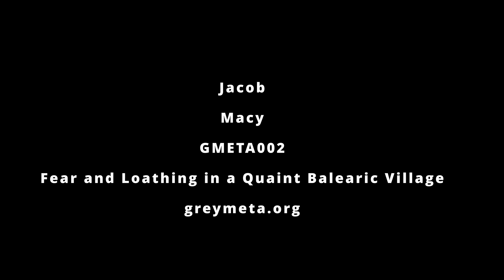Jacob - Macy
Fear and Loathing in a Quaint Balearic Village is Grey Meta’s second release and unquestionably Jacob's finest work. It fits Grey Meta’s vision perfectly, in that, each track is multiples of different styles within its chosen genre. The whole EP has a 'post-breakcore' feel to it with busy break edits, which, whilst heavily edited, remain subtle and super-easily consumed.

Cliche Jungle Track Title is like a sci-fi roller... a roller, but, interesting. It is subtly busy, a complete contradiction. Harvest is huge. Imagine a dystopian Metalheadz track. Grumpy, growly and sick of your shit ideas. Jacob flexes his lushly reverbed acid muscles with, Macy, and shows that he's more than a drum and bass producer, he's an artist with groove, wonk and dripping acid lines. Perfect.

If your cochlea dine on ominous haunting pads, machine bleeps, likely female vocals, unruly yet solid drum breaks, playful acid licks, grotty low-end injections and a healthy splash of chaos, they are in for a feast. This EP is to be served cold and washed down with a triple shot of genre fluid.

Thoughts from Shaun on what inspired the artwork.
"When I first heard Fear and Loathing in a Quaint Balearic Village, I knew straight away from what I wanted to focus the art on it as I could see so much going on throughout the EP. Cliche Jungle Track Title for instance instantly projected warm colours, with the vocal feeling like a white-yellowish light gleaming from the sides and occasionally from within. The pitch changing subs were massive colour changing bumps which fed into a point at which emerged a enormous wave created by the reese that warped, swept and crashed throughout the track. I could see the amen and snares hits in bright yellow, snapping brightly in regular rhythmic patterns but suddenly switching up at times into frantic hits and carving lines above everything else."

Artwork by Azrak.
Mastering by Seppa.